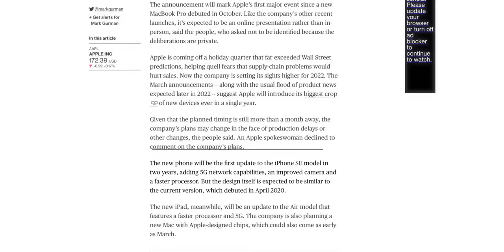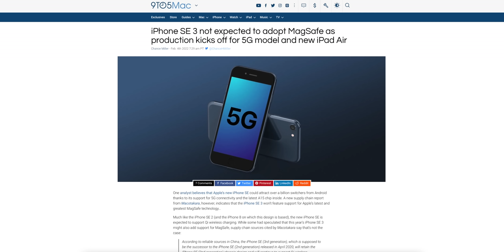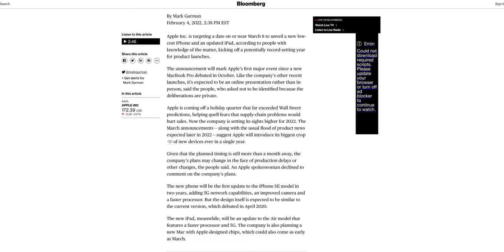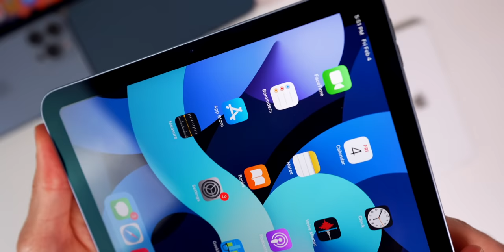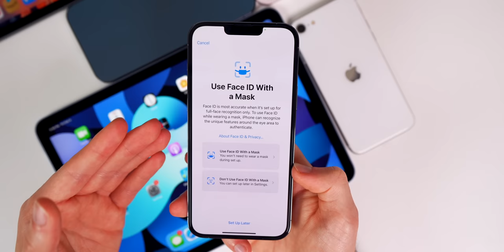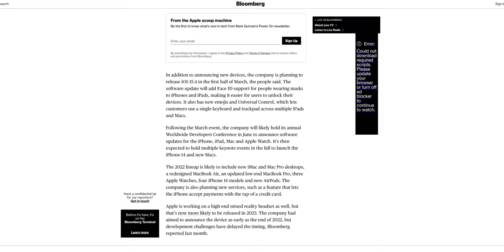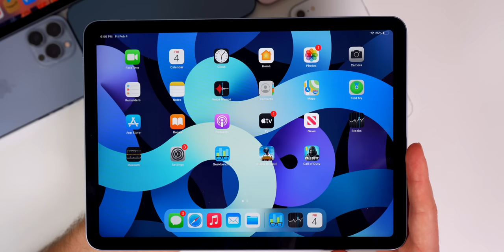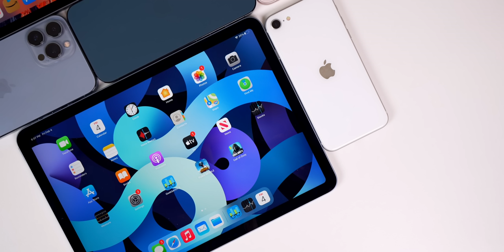March 8th Apple Event! New Macs, iPhone SE 3, iPad Air & iOS 15.4!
March 2022 Apple Event Confirmed - New Mac Mini, iPhone SE 3, iPad Air & iOS 15.4 Release Date!

Apple's first event of 2022 is upon us and we now know exactly what products are coming: spoiler, it's an iPhone SE 3rd generation, iPad Air 5th generation, and a new Mac mini! Along with the potential release of iOS 15.4.

So in this video, we discuss the specifics of these upcoming products and what to expect, along with iOS 15.4 and more! Can't wait!

Chapters:
0:00 Intro
0:31 iPhone SE 3
2:32 iPad Air 5
3:48 New Mac!
5:31 iOS 15.4 Released at Event?
6:28 MORE products coming in 2022!
7:34 March 8th event? When to expect invites
8:15 Conclusion

What product are you most excited for at this Apple Event?

▬ STAY UP-TO-DATE! ▬